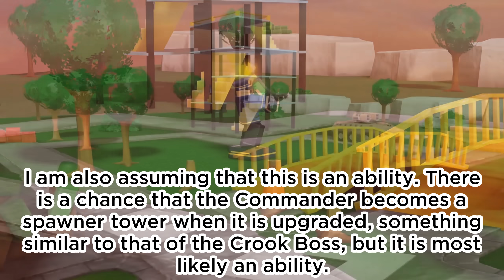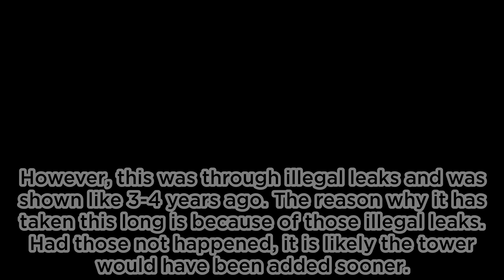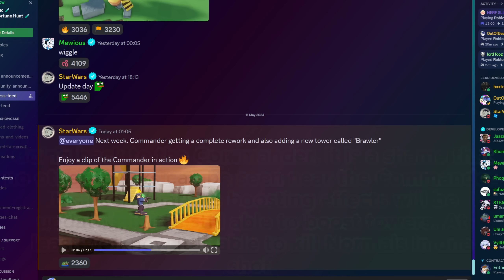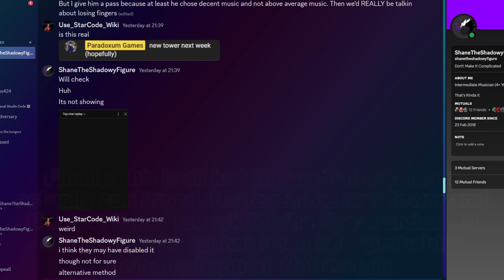NEW BRAWLER TOWER LEAK | NEW COMMANDER REWORK LEAK | NEW DAILY SLOT MACHINE LEAK? | TDS Update Leaks